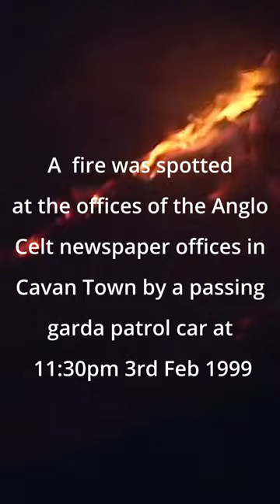Fire at Anglo Celt short 3rd Feb 1999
Three firemen were injured fighting a blaze which erupted when an oil tank exploded at the offices of the Anglo Celt newspaper offices in Cavan town on February 3rd 1999.  A forth man was treated for the effects of smoke inhalation from the blaze.  The newspaper offices were destroyed in the fire and adjoining premises were damaged.  A number of local residents had to leave their homes at the height of the blaze as a measure.  A small fire spotted by a passing patrol car at 11.30pm.  But this turned into an inferno when an oil tank at the back of the premises ignited.  A river of fire flowed down Church Street setting alight a fire tender and a parked car.  The three firemen were injured when an eight foot wall collapsed on them.

Thanks to Cavan man (Camera man) Paddy Ronaghan for donating the footage to the channel and allowing it to be shared.